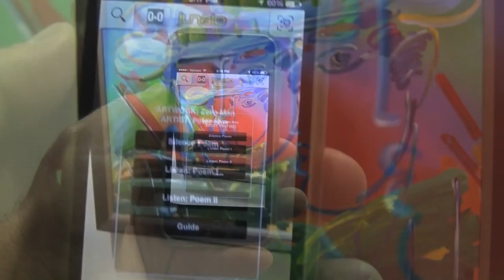The One and The Other - trailer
for details of how to experience the exhibit.

"The One and The Other" is an art exhibit and private poetry reading set in the upstairs gallery of the Boise State University Student Union.

There are four poems that tell the story of two characters trying to connect with one another. Three of the poems correspond with three artworks in the Student Union gallery. The fourth poem tells the end, or the next step, of the story between the characters.